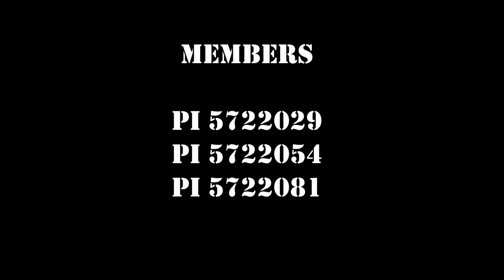Aloha Drama Reveiw